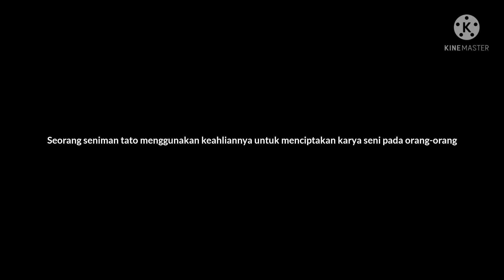SENIMAN TATTO yang dijuluki Prof Seniman Muda || Yosua(0811-857-853)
-Prof Seniman Muda yang hadir di kawasan Bonang Dasana Indah,Kota Tangerang, siap memberikan pelayanan dengan tetap menerapkan protokol kesehatan.
-Prof seniman muda(Yosua)
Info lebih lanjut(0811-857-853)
Atau mau liat gambar nya lebih detail bisa mampir ke IG @profSenimanMuda